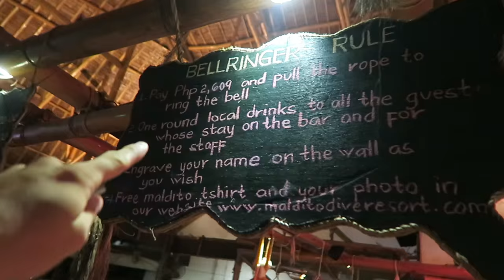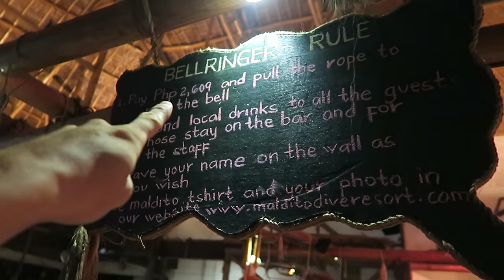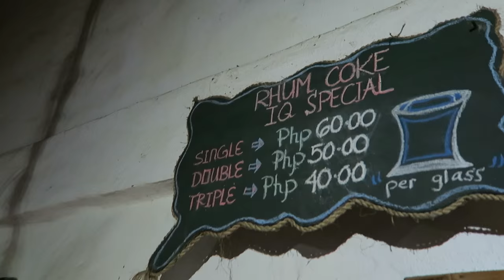MALAPASCUA WOWSCUA (WATCH THIS!)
This was a perfect day in Malapascua. Diving with Thresher sharks in the AM, getting unbelievable shots of the island with my drone and partying with the locals in a basketball court discotheque. Serious treat.

I can't do it without you guys!

Thanks to Exotic Island Dive and Beach Resort for hosting us!

Instagram LostLeBlanc
SnapChat LostLeBlanc
Twitter LostLeBlanc
Facebook LostLeBlanc

Song:
D N Z - Late Nights
Rise - Rhyvem
Talk to Me - Ghost Loft (Bearson Remix)
D N Z - Winter Loops
My Essential Equipment:
Canon G7X (Vlog Camera)
Panasonic GH4 (Cinematic Camera)
GH4 lens 14-140mm (Best Zoom Range)
Phantom 3 Standard (Drone)
Gear Bag (Drone/Camera/Laptop Backpack)
GoPro Hero 4 Silver (old vlogging camera)

Often Used Extras:
External Hard Drive (2TB for lots of files)
Canon and Panasonic Memory Card
Portrait Lens for GH4
Hero 4 Black (more powerful GoPro)
GorillaPod (tripod for GH4 & G7X)
Backpackers Backpack (Amazing Bag)

FAQ:
-What camera do you use? Canon G7X & Panasonic GH4
-Are you a body builder/model cause you're too much to handle? No.
-How much wood could a wood chuck chuck if a wood chuck could chuck wood? What is a wood chuck.